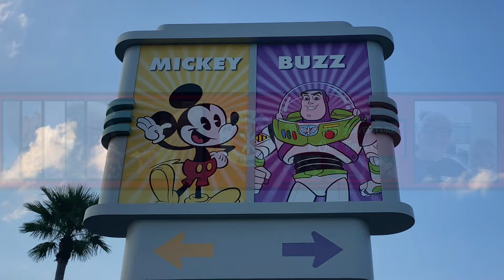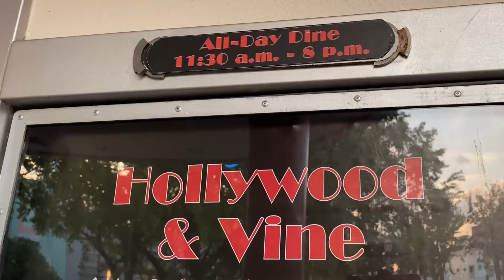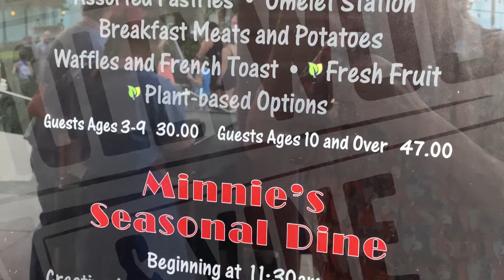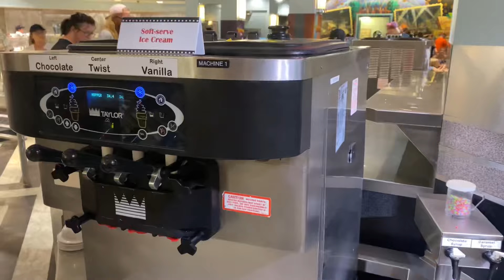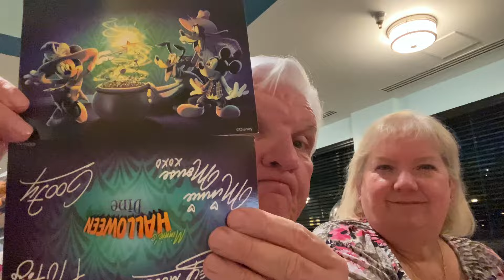DISNEY’S HOLLYWOOD AND VINE FOR A SPOOKY GOOD TIME WITH MINNIE AND FRIENDS | DISNEY DINING REVIEW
Travelers join us for a spook-tacular evening at Minnie’s Halloween Character Dinner at Hollywood & Vine! Experience the magic of Disney dining as you enjoy a festive buffet filled with delicious seasonal dishes. Meet your favorite Disney characters in their Halloween costumes, snap photos, and create unforgettable memories with your family. From trick-or-treating surprises to themed décor, this dinner is perfect for Halloween lovers of all ages. Don’t miss out on this enchanting dining experience—watch now to see all the fun and flavors that await! @DisneyParks @Disney @visitorlando

An extra special thank you for your support and encouragement in our Travels and Adventures!  We cannot thank you enough!!!
Daradoesdisney
John D.
Joshua H.
Heather F.
Laurie S.
Johnnie and Ashley
Alicia B.
Steven A.
Ernie L.
Herewegowithomacarr
Natasha B.
Ann G.
The Spears Family
Jules S.
Nancy M.

Special thank you to Ken R.

We thank you for your support through:
Munchandise.com for Traveling Around Disney
Merchandise!